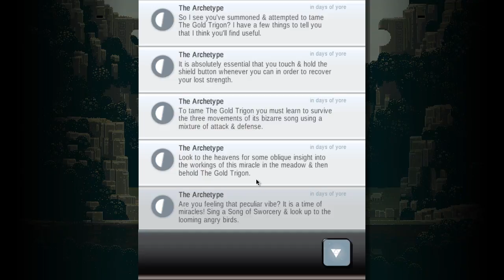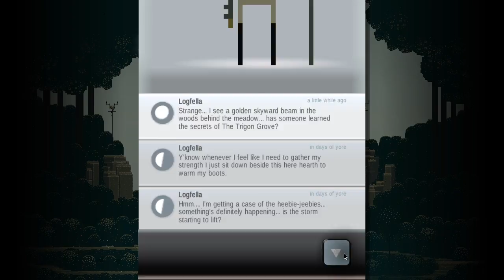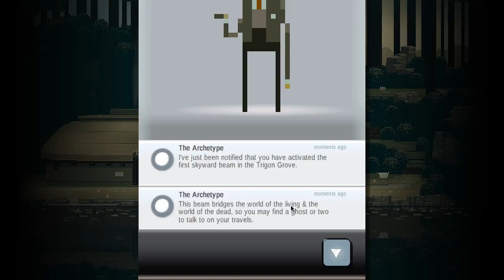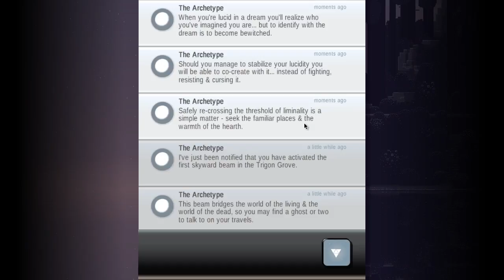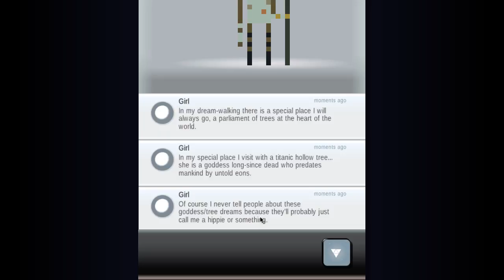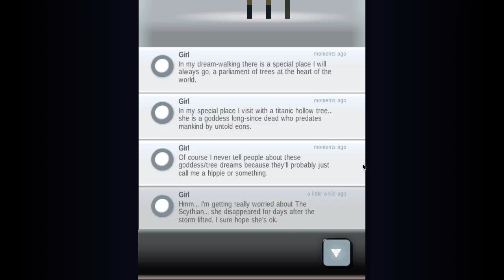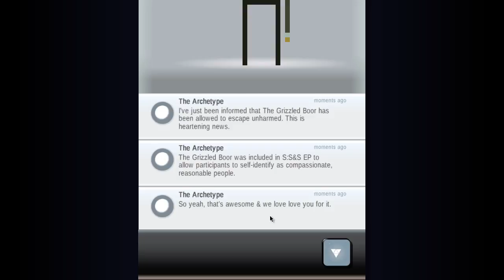BOOGYING WITH BEAR MAN - Let's Play - Superbrothers: Sword & Sworcery EP - 4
GAME: Superbrothers: Sword & Sworcery EP
AUTHOR: Superbrothers and Capybara Games